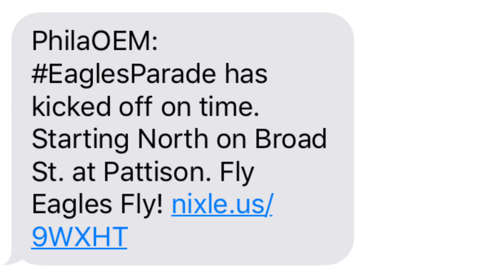EAGLES SUPER BOWL PARADE!! [WORLD CHAMPIONS 2018]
Philadelphia celebrated its NFL Super Bowl win today! The parade consisted of over 10 busses and stretched at least a mile long. It kicked off at around 10:45 this morning at Lincoln Financial Field and headed to the art museum where the players would speak about their victory! It was predicted that over 4 million people would show up today and judging by the crowds, the guess right! Parking was horrible, all hotels were booked and many met yesterday just to get a good spot! If you went, be happy you got there and if you didn’t, experience what happened by watching this video. FLY EAGLES FLY!
CONGRATS EAGLES! 🎉🔥🦅